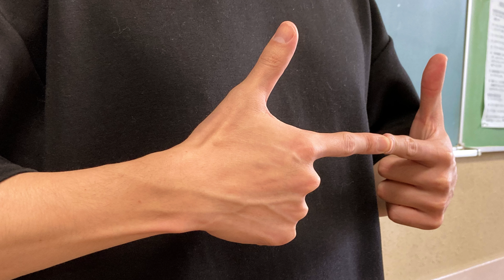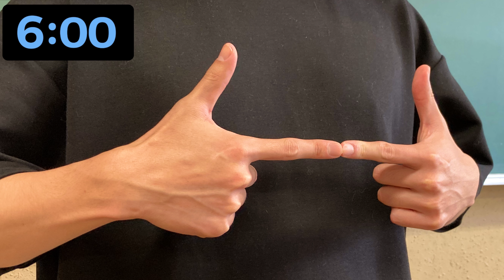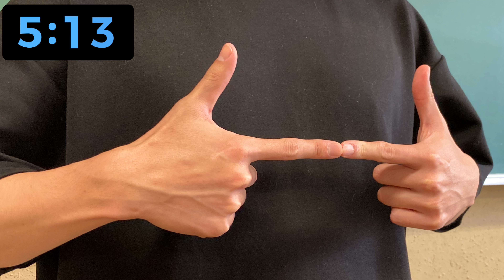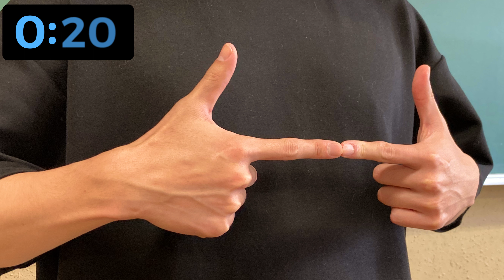【男性 / 両手のみ No.11】手のクロッキー / 6min × 5poses / ショボボーン【Male / Only Both Hands No.11】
【目次】
00:00～ オープニング
00:11～ 1ポーズ目
06:20～ 2ポーズ目
12:31～ 3ポーズ目
18:40～ 4ポーズ目
24:53～ 5ポーズ目
31:02〜 オマケポーズ

【Model】
  テシン/Teshin

【Producer】
  マンレボ ManRevo